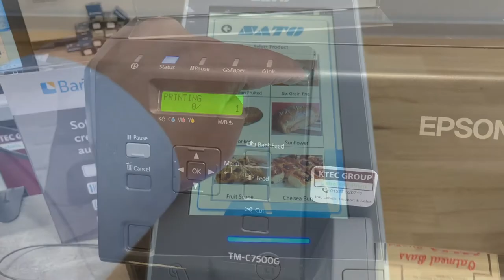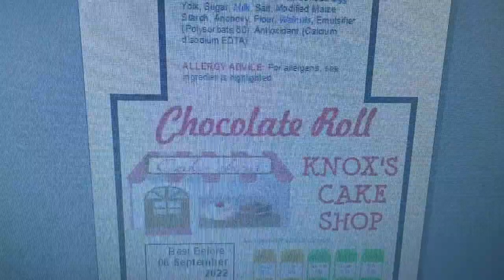Epson C7500G - Best Sandwich, Bakery and Food-to-Go Label printer - Labels-U-Print ® - KTEC GROUP UK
With many hundreds of our Epson C7500G colour label roll printers installed in Sandwich, Bakery and Food-to Go manufacturers the model has proven to be the best label roll printer for these industries because..

1) Uses our low cost blank labels on rolls we manufacture to ISO QA and food standards in our dedicated plain label roll factory A1 Labels Ltd in the exact shapes and sizes needed.

2) Has four massive 1/3 litre ink tanks = 1.2 litres of ink prints thousands and thousands of labels without ink change.

3) Prints at very high speeds up to 12-inches / 300mm per second, no waiting for labels.

4) Prints the exact number of each label needed with no wastage.

5) Prints the colour images for your brand logo as well as product serving suggestion photos if desired.

6) Adds the title, ingredients, expiry date, barcode and automatically detects and bolds any found allergens in one print pass.

7) Uses the world leading BarTender software to link a label template to your product list.

8) Automates label selection and printing for multiple products and quantities whilst you do more useful tasks.

9) Has the special everlasting Epson piezoelectric print head.

10) Has Epson's CoverPlus on site warranty including the print head.

Free BarTender:
We include the world leading easy to use Bartender label layout and print software as well as free set up help that continues for life when buying our QA approved labels and inks.
Download your copy and have a play but remember we will help set up on purchase.
Note BarTender can operate on one Windows computer or a network with many users and can be upgraded to include any number of printers.

Natasha's Law for food labelling:
We recommend to include the BarTender professional version whereby it links to your product list for fast selection and merge printing of product details to the labels as well as automatically bolding the allergens as it prints, adding an expiry date and barcode as needed. No need to design separate label layouts for each product. A massive time saver.

Next day labels:
You can choose from our stocked gloss ink compatible labels on rolls available on a next working day delivery.  Our stocked label rolls include a high grab adhesive good to stick to any surface and good for chilled or deep freeze use.

Over 5000 label sizes and 34 materials:
Can't see your label size in stock, then have a look at our cutter list and choose from over 5000 sizes. Let us know the size chosen and what material you would like, popular materials as pre-cut sizes or continuous rolls are our...

Paper types:
Vibrant White Gloss, Semi-Gloss and Matt
Peel-able easy remove paper
Textured and eco papers including recycle and biodegradable

Polypropylene (PP) types..
Vibrant White Gloss, Satin, matt, clear and silver PP
Peel-able easy remove gloss white
Matt PP to BS5609 for chemical labelling to GHS / International shipping compliance.
Cryogenic PP with a special adhesive for ultra-low temperatures.

Access our cutter list:
Search to find your size or ask for our label estimating 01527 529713

Shop on-line:
If you want to print and auto apply your own colour labels to products and and packaging see our complete range of desktop colour label printers

Speak to our knowledgeable team 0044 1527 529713